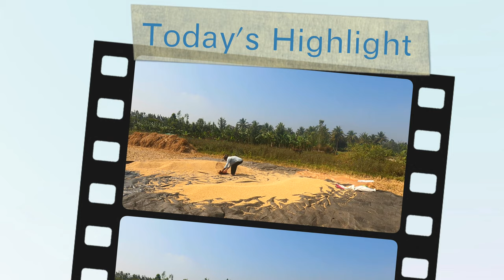Rice Farming | Paddy Farming |Nel Krishi | Kerala |Village Paddy Farming village life vlog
Mulaku Krishi
Green Chilli Farming in Malayalam
Vegetable Farming in India
Rice Farming|Paddy Farming|Nel Krishi| Kerala|Village Paddy Farming
paddy cultivation in kerala
kerala paddy field
paddy field scenery
kerala paddy cultivation
Kerala traditional farming
Kerala farmers
Kerala farming
nel krishi
nellu
nell krishi
paadam
nel paadam
nel vayal
nel krishi malayalam video
malayalam nel krishi
mallu farmer
village Life
village life vlog
krishi malayalam
Vegetables cultivation and farming
vegitable garden in Karnataka